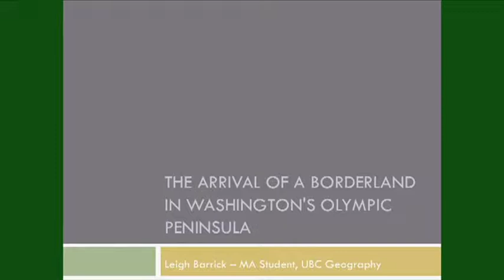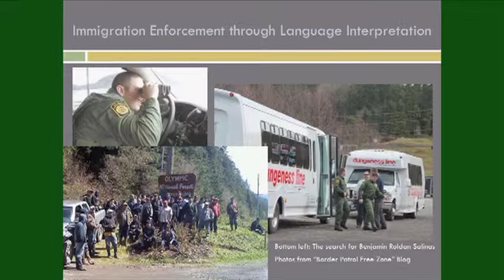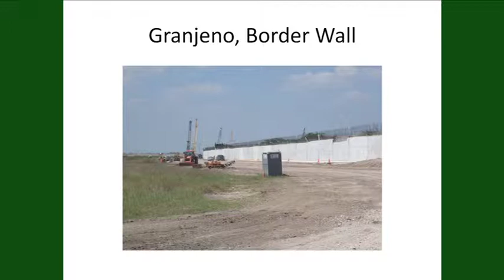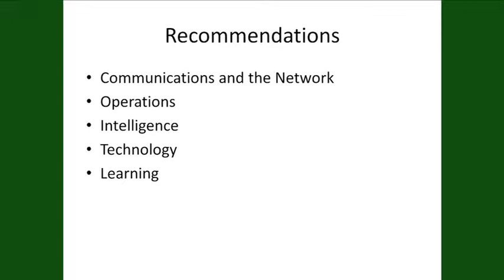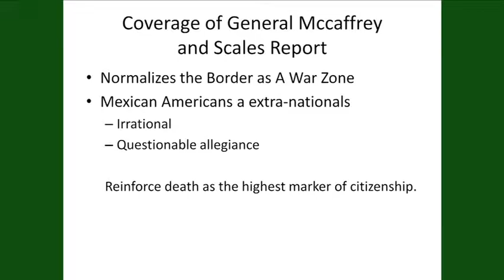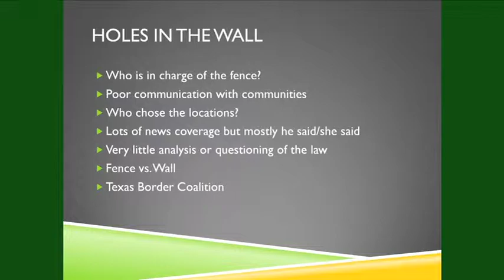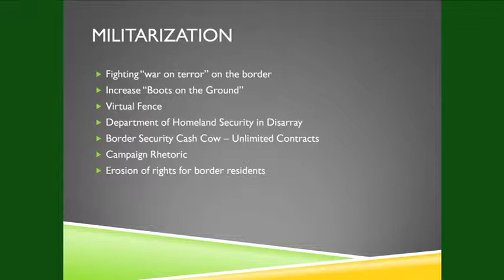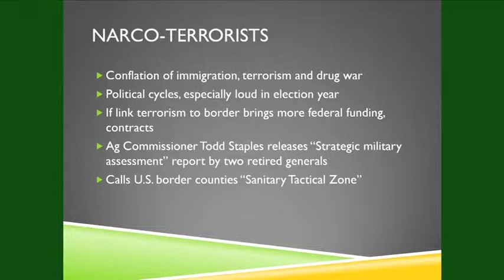2012 ARC: Border Walls, Immigration Enforcement, and Media Representations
Featured in this panel discussion are Dr. Juanita Sundberg, Leigh Barrick, Dr. Miguel Diaz-Barriga, and Melissa del Bosque.  This program was recorded April 12, 2012 at The University of Texas-Pan American, as part of the Annual Research Conference presented by the College of Social and Behavioral Sciences.